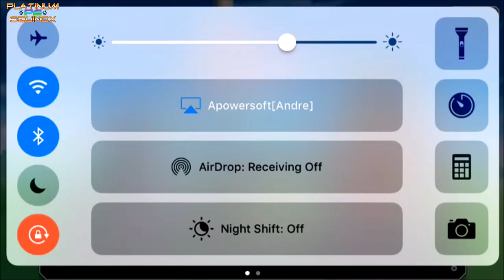BLEACH BRAVE SOULS Part # 6 - INVADE! The Soul Society! - Story Mode Playthrough @ 1080p 60fps HD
The time has come to invade the Soul Society. But Ichigo and friends need help from the Shiba Clan. Rukia's life is ticking.